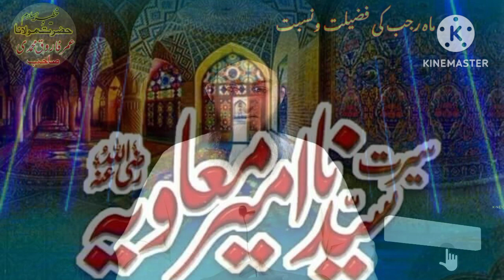رجب کی 6خصوصیات |رجب کےواقعات|رجب کی فضیلت|Rajab k Waqiyat Molana Umar Farooq Muhammadi|Umar islamic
Molana Umar Farooq Muhammadi
Rajab k Waqiyat
Umar islamic Media